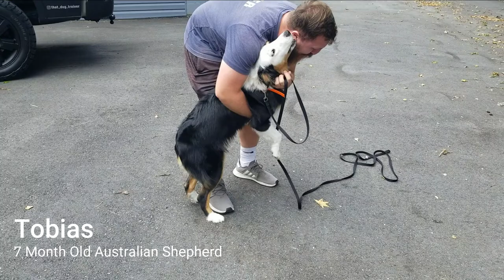7 Month Old "Tobias" | Puppy Transformation